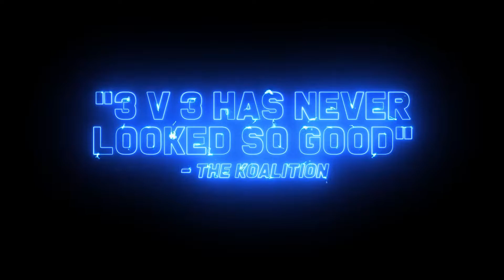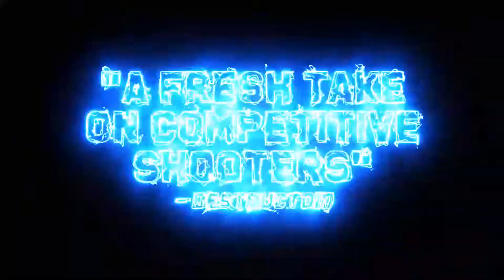Aftercharge — трейлер запуска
Противостояние невидимых роботов и оперативников отряда безопасности в трейлере командного сетевого боевика Aftercharge

Aftercharge
Жанр: Экшен
Платформы: PC (Windows), Xbox One, Nintendo Switch
Издатель / Разработчик: Chainsawesome Games
Дата выхода: 10 января 2019